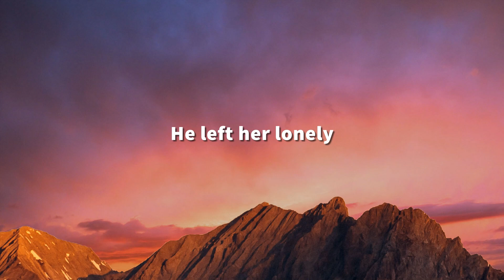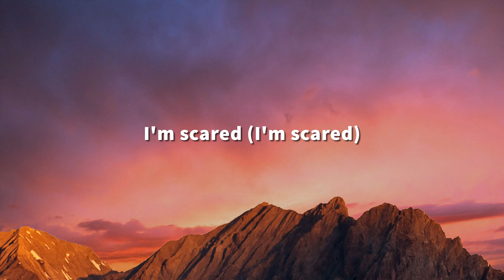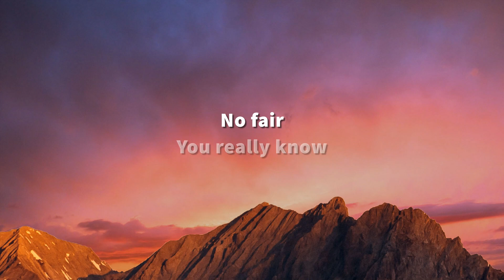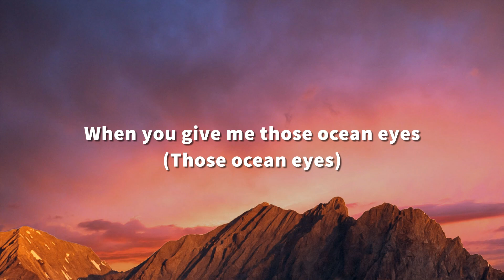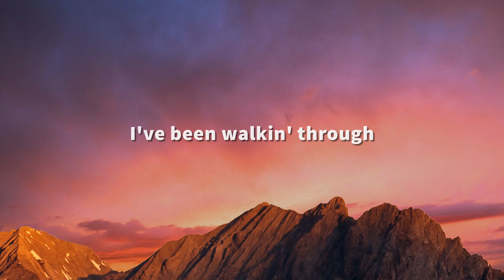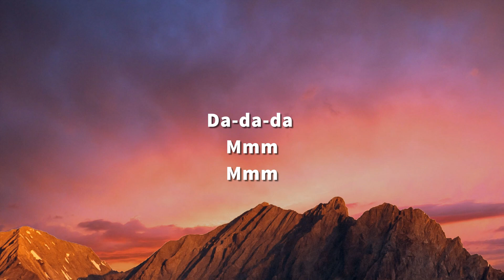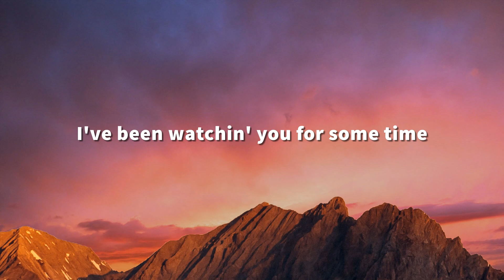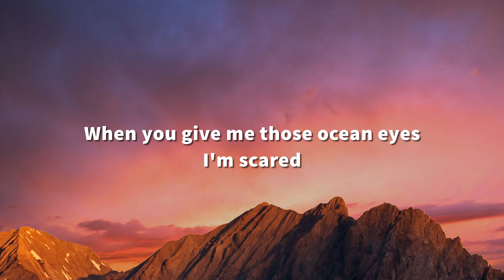Billie Eilish - Ocean Eyes (Lyrics)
🎤 Lyrics:

[Verse 1]
I've been watchin' you for some time
Can't stop staring at those ocean eyes
Burning cities and napalm skies

[Chorus]
No fair
You really know how to make me cry
When you give me those ocean eyes
I'm scared
I've never fallen from quite this high
Falling into your ocean eyes

[Verse 2]
I've been walking through a world gone blind
Can't stop thinkin' of your diamond mind
Careful creature made friends with time
You left her lonely with a diamond mind
And those ocean eyes

[Chorus]
No fair